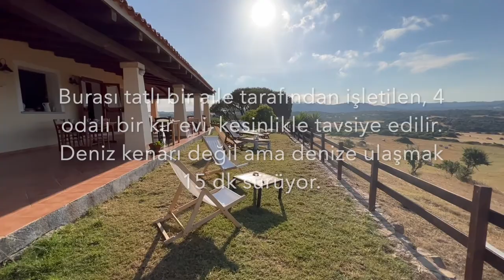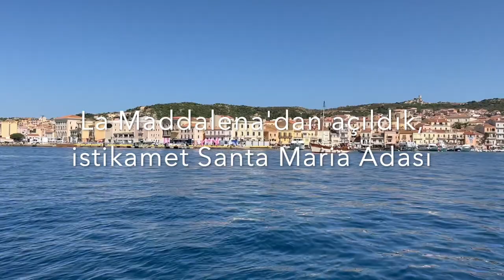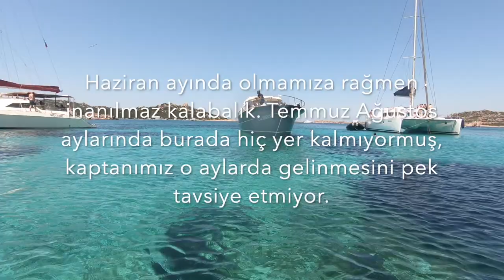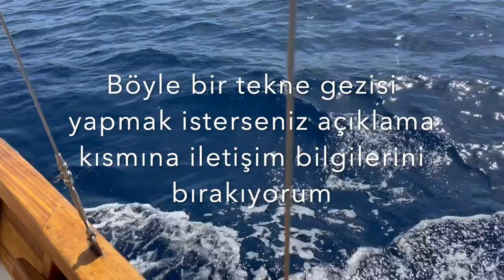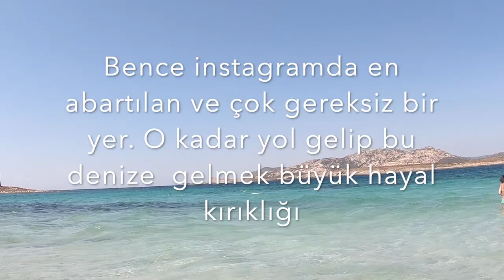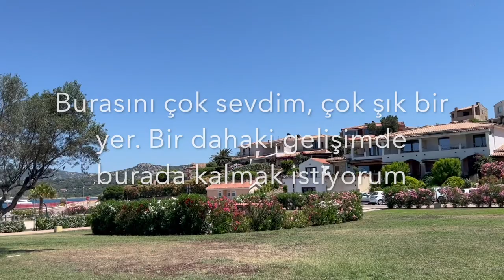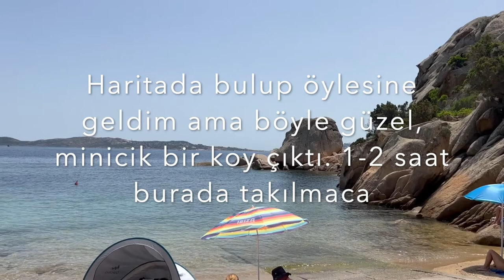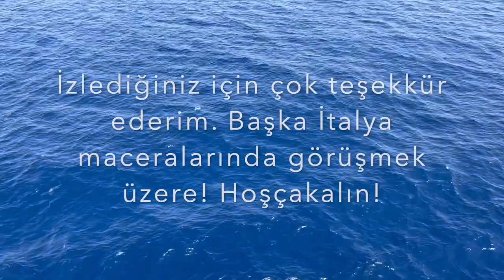Sardegna Adası I Esmeralda Koyu I Haziran 2022 I İtalyan Gibi Gez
uzun bir aradan sonra herkese merhaba. Haziran ayındaki videoyu ancak buraya koyuyor olmam benim ayıbım ama ben de böyle bir youtuberım işte. her şeyi kendim yapınca ancak bu hızda oluyor. Sardegna, veya Türkçe Sardunya Adası'na uzun yıllardır gitmek isterdim ama kısmet 2022 yılınaymış. İtalya'da böyle muhteşem deniz görmemiştim, seneye tekrar gitmek istiyorum. Ben adnın kuzey doğuşu, yani bilinen adıyla Costa Smeralda'ya gittim. Ancak 2 günümü kuzey batı tarafına ayırdım. Hepsi videoda var. Videoda geçen yerleri aşağıya sıtayla yazıyorum. Gidince beni anarsınız, sevgilerimle, iyi seyirler!

- Spiaggia di Mugoni
- Palau
- La Maddalena
- Porto Cala Mangiavolpe
- Cala Santa Maria
- Spiaggia della Pelosa
- Spiaggia Cannigione
- Li Piscinu
- Cala Martinella
- Porto Pollo
- Porto Olbia

Sardegna'ya ulaşım ya uçakla ya da feribotla oluyor. Ben Livorno'dan Olbia'ya feribotla gitti. Biletleri sayfasından aldım. Yemek yenecek yerler her sahilde neredeyse var ama siz yine de her yere yanınızda kuruyemiş, su vs ile gidin. Hatta termal çantanız olsun, en güzeli. Sorularınızı yorumlara yazabilirsiniz.

***Geminin adı Amerigo Vespucci, İtalya'nın gururuymuş